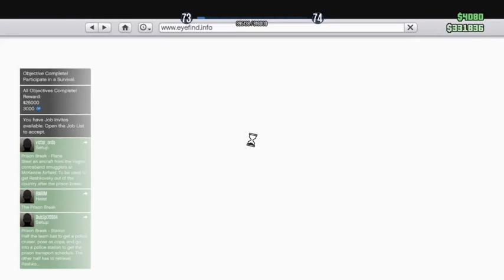Streaming-GTA Online Stress!! - 3 / 3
A late night stream of GTA Online.

Date Stream Started:28th March 2015

Follow @Ashdown212 on Twitter to know when I go live.